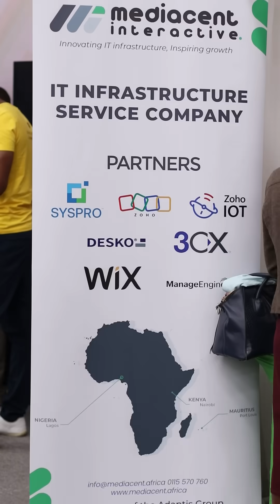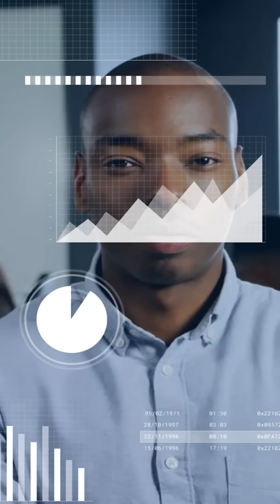Mediacent in Nairobi Startup Summit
The energy at Nairobi Startup Summit proved that bold ideas need solid infrastructure.
That’s why Mediacent Interactive leverages Zoho, IoT, and cloud engineering to give African founders the technology, insight, and collaboration edge they deserve—so momentum becomes measurable growth.